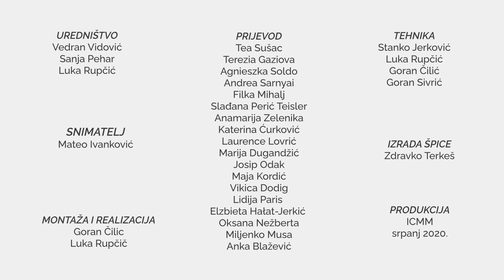Katechéza "Žiť Medžugorje" - páter Nikola Jurisic